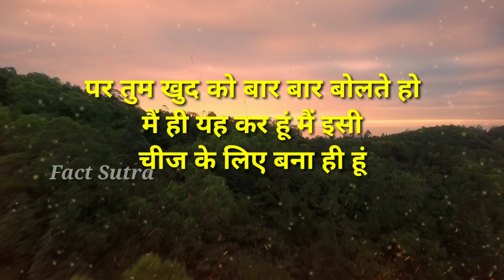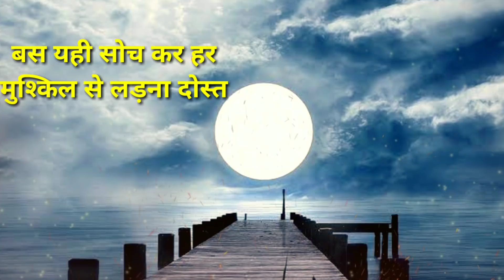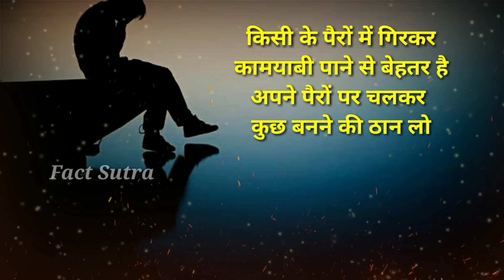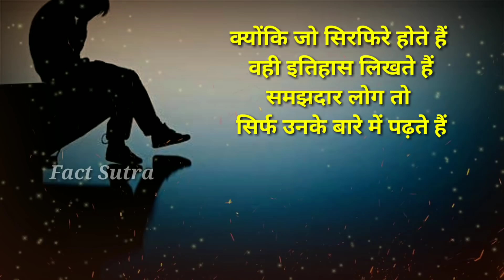पागलपन हो तो ऐसा - Inspirational Speech | Motivational Video | Fact Sutra | Apj Abdul Kalam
Freinds in this pagalpan motivational video I have given you example of famous cricketer Chris Gayle Abj Abdul Kalam and Sochrio Honda Founder of Company Honda which will help you to achieve your dream and fight for your dream.

Also Follow Fact Sutra on -